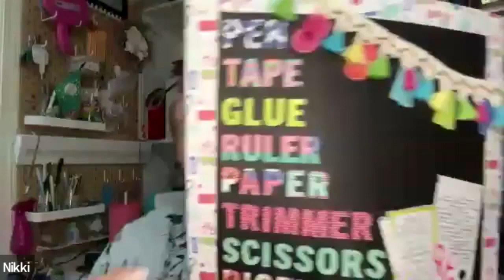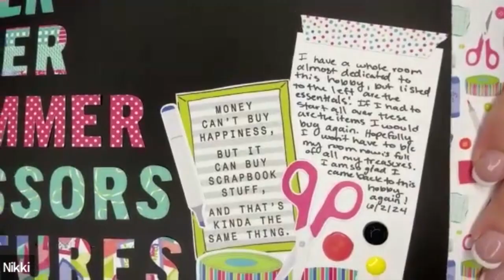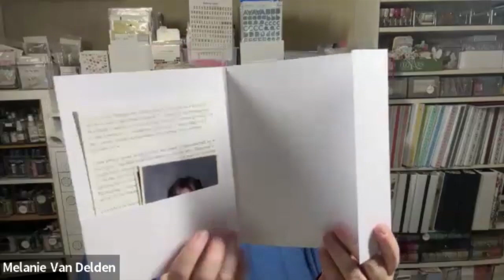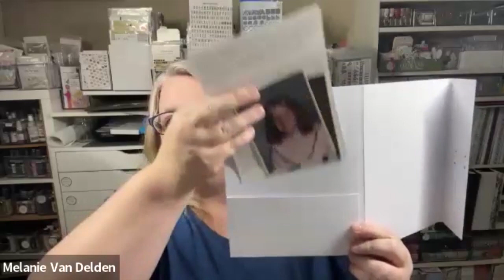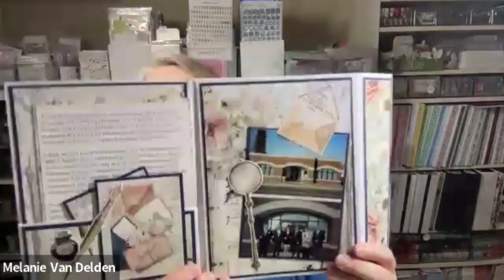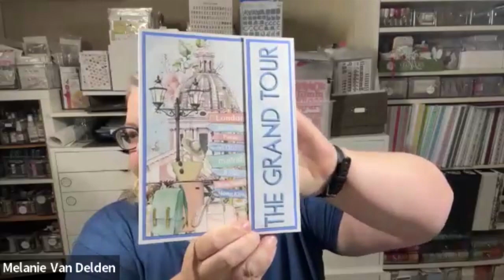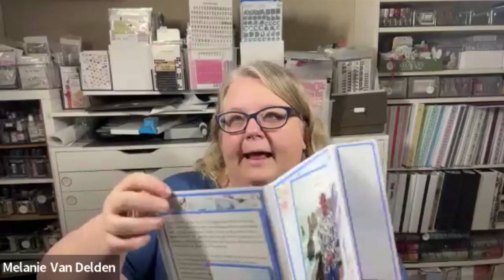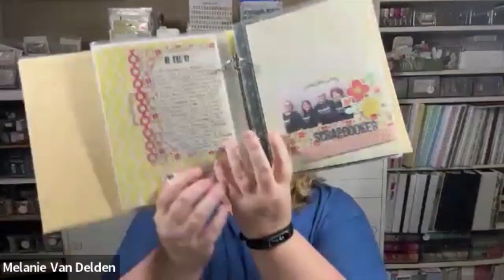Let’s Scrapbook the “Essentials”: What did we document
Last month Nikki and I left you with some journalling ideas under the theme "essentials".   In this video we are going to share how we were inspired by that theme.  Were you inspired and what did you or do you think you'll document next?

We will be having similar conversations every month on the 4th week of the month so be sure to check back in (and if you haven't already subscribed and click the notification bell it would be a good time to do so.

Crafting Facebook Group:
A Creatively Crafted Life

Amazon Storefront: Melanie van Delden

I am also a Creative Memories advisor. if you are looking for one, I'd be happy to help you with your CM needs. You can find my web page here:
Creative Memories